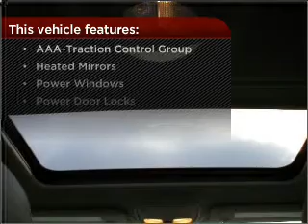2012 Chevrolet Malibu in Rochester, MN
Clements Chevrolet
2012 Chevrolet Malibu

Mileage:0